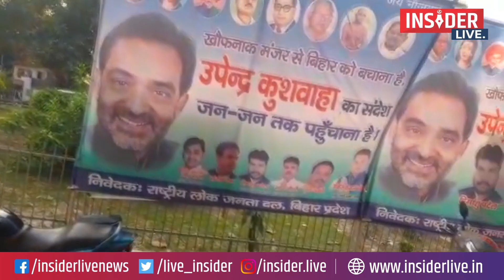Upendra Kushwaha के आवास के बाहर लगा बैनर-पोस्टर क्या बयां कर रहा, जानिए